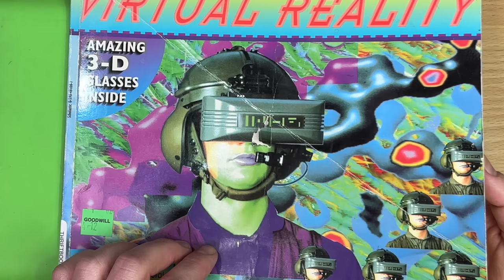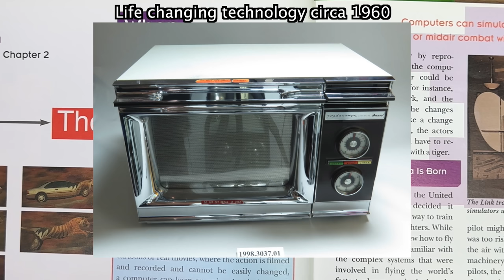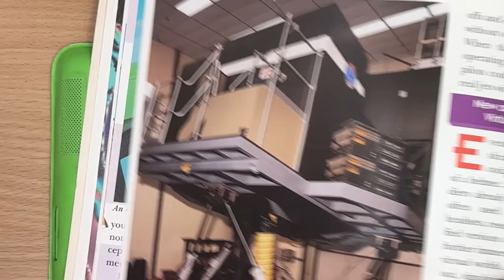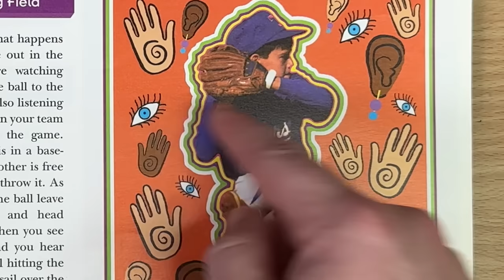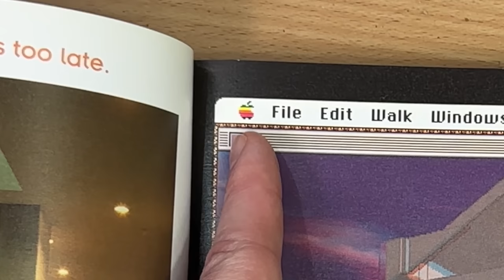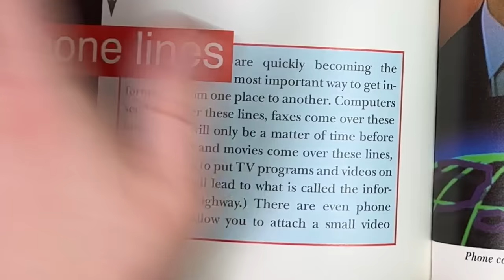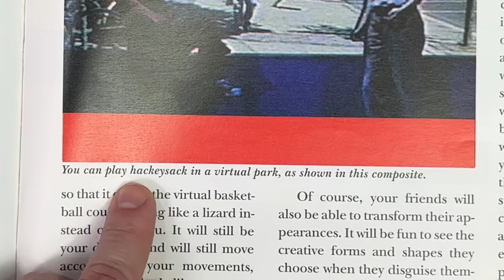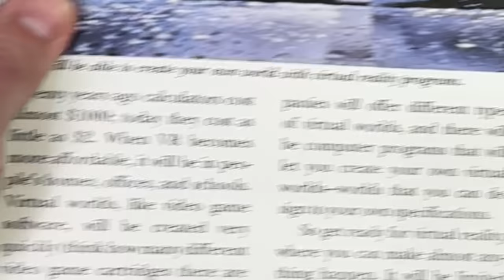VR, but it's from 1995.